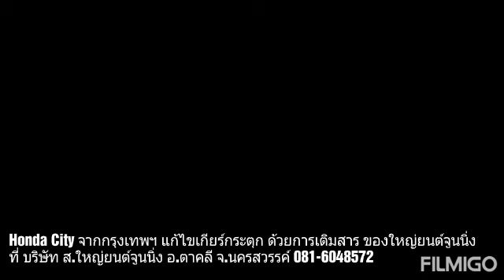เกียร์กระตุกเป็นเรื่องธรรมดา แก้ไขได้โดยไม่ต้องยกเกียร์ ยิ้มๆกลับบ้าน